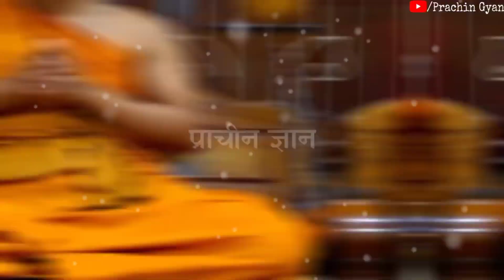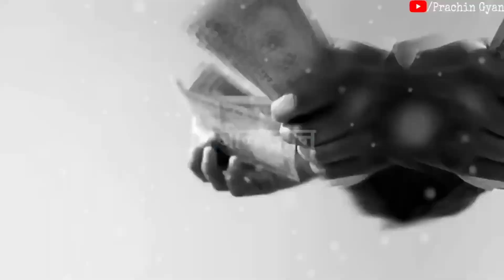कौआ देता है भाग्य बदलने से पहले 10 संकेत ? vastu tips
कौआ देता है भाग्य बदलने से पहले 10 संकेत ? vastu tips हम अपने इस चैनल में प्राचीन भारत के गुप्त जानकारी एवम अलौकिक रहस्य को वीडियो बनाकर आप सभी दर्शक तक यूट्यूब के माध्यम से फ्री में पहुंचा रहे है आप भी चैनल के साथ जुड़कर लाभ ले सकते है . हमारे इस चैनल में टोन टोटके, मंत्र, एवम सरल उपाय से जिंदगी के परेसानियो से निकलने का मार्ग दिखाए जाते है .